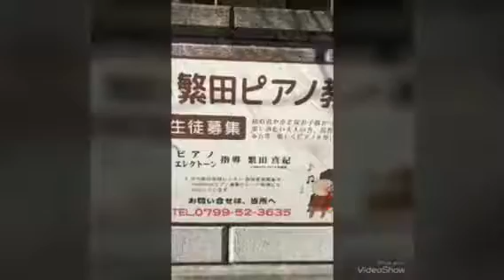南あわじ市ピアノ教室♫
プロセスや経緯を楽しむ気持ちを大切に♫